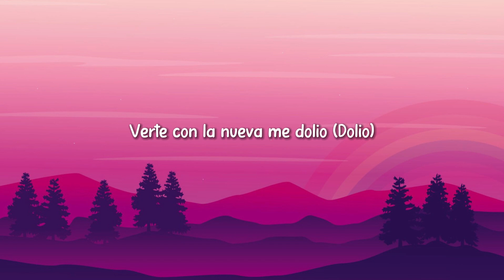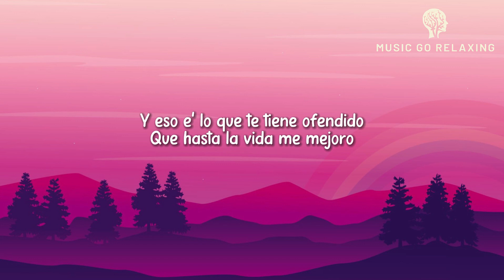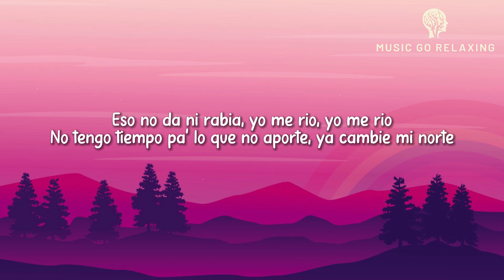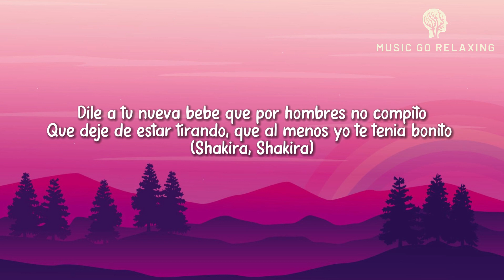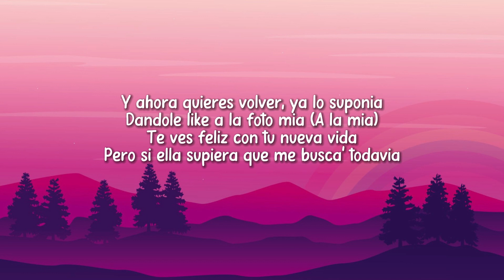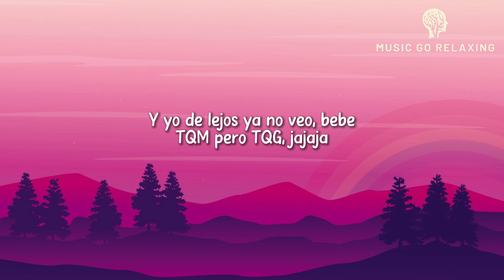Karol G, Shakira - TQG (Letra/Lyrics)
KAROL G, Shakira - TQG Lyrics:
Lo que ya no sabes es que tú todavía me está' viendo toa' la historia' (Papi)

Barranquilla, Medallo